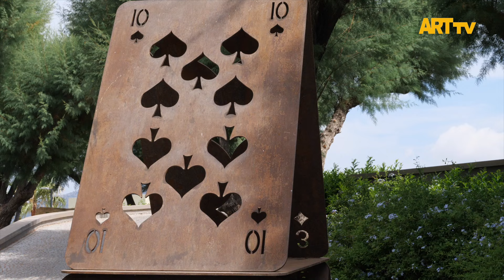Caresse Art | Artistic Integrity Unity | Caresse, a Luxury Collection Resort & Spa Bodrum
“EKAV-ARTIST New Generation Sonsuzluğun İzinde"
7 Kasım – 17 Aralık 2023
Ekavart Gallery

EKAV / Eğitim, Kültür ve Araştırma Vakfı, kuruluşunun 32. yılında, üniversitelerin Güzel Sanatlar bölümlerinde okuyan ve farklı disiplinlerde başarı gösteren öğrencilere burslar vererek Türkiye’deki sanat eğitimine destek olmaya devam ediyor. Bu yıl sekizincisi düzenlenen “EKAV-ARTIST New Generation ∞” sergisini “Sonsuzluğun İzinde” ismi altında genç sanatçıların yapıtlarını bir araya getirerek sanatseverlerin beğenisine sunuyor.

Gazi Mustafa Kemal Atatürk'e göre sanatçı “alnında ışığı ilk hisseden insandır.” sözü, serginin ruhunu ve temel temasını oluşturuyor. Her biri alanında geleceğin önemli bir sanatçısı olma yolunda, Atatürk'ün sanatın evrensel dilini yücelten sözlerinden ilham alan 18 yeni nesil sanatçı, sanatın sonsuz potansiyelini keşfetmek amacıyla farklı teknik ve disiplinlerden eserleriyle bu özel seçkide buluşuyor.

Cumhuriyetimizin 100. yılına ithafen düzenlenen “EKAV-ARTIST New Generation ∞ | Sonsuzluğun İzinde”, sanatın evrensel dilini kullanarak, izleyicilere çağdaş sanatın çok yönlülüğünü ve sonsuz yaratıcı yolculuğunu deneyimleme fırsatı veriyor.

Küratör: Sezin Aksoy

Yer alan sanatçılar: Ahmet Hamdi Başsöz, Akın Ayaz, Bahar Posta, Damla Sandal, Doruk Paksoy, Durmuş Bahar, Ece Ebrar Sözkesen, Ekin Keser, Emirhan Özkök, Handan Akarsu, Muzaffer Tuncer, Nihat Sarıibrahimoğlu, Özge Kahraman, Özge Tan, Sesil Beatris, Şahin Yangır, Şerife Gül Çakmak ve Zeynep Kaynar.

Sergiyi Türkiye’nin ilk online sanat televizyonu izleyebilirsiniz.